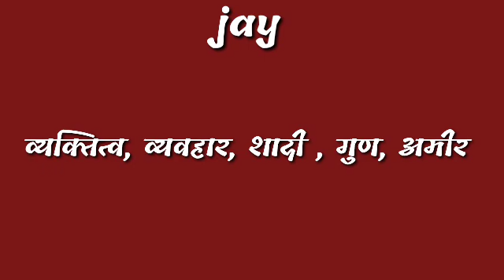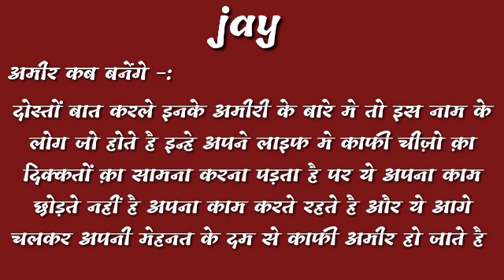jay name ka vyaktitva | jay name ke ladko ka shadi| jay name ke ladko ka bhavisya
video topic cover -:
jay name ke logo ka vyaktitva,
jay name ke logo ka bhagya, bhavisya kaise hote hai,
jay name ke logo ki life kaise hota hai,
jay name ke ladko ka bhavisya kya hota hai,
jay name ke logo ka din kaisa hota hai,
jay name ke log amir kaise hote hai,
jay name ke log dost kaise hote hai,
jay name ke logo ka budhi kaosa hota hai,
jay name ke ladko ka dimag kaise hota hai,
jay name ke log kya khana pasand karte hai,
jay name ke logo ka kya pasand hota hai,

thanks.